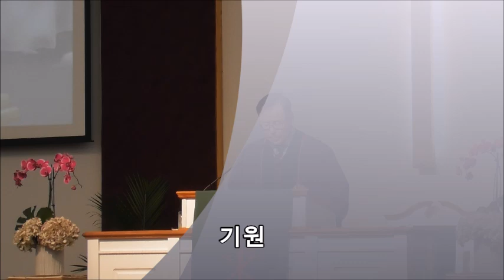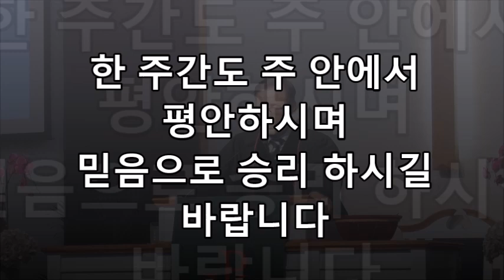[9 /8 /2024 ] 체리힐장로교회 주일 2부 예배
설교말씀  "네 보물을 하늘에 쌓아두라"
설교본문   마태복음 6 : 19 - 24
대표기도  김영호 집사
임마누엘 성가대   " 온 맘 다해 "